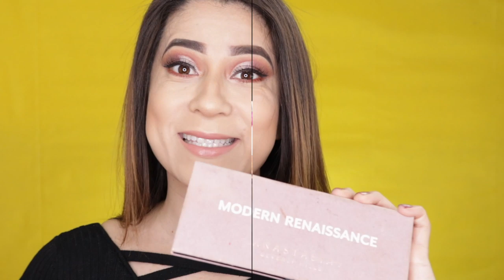Facil TUTORIAL DE MAQUILLAJE **PASO A PASO** Me pude TRASFORMAR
AQUI TE DEJO ESTE MAQUILLAJE, NO SOY EXPERTA PERO IMAGINATE SI LOGRE ESTO TU PUEDES LOGRAR ALGO MEJOR AQUI ESTA ESPERO LO DISFRUTES.

💕  Snap: Karenb3l

🙋🏻ACCESORIAS QUE USO PARA ENTRENAR :

*BANDA ELASTICA PARA PIERNAS
*BANDAS PARA LAS RODILLAS
*IRONBULL BANDAS PARA LOS TOBILLOS
*LUCES DE FONDO QUE USO QUE USO EN
*AMINO ENERGY

Karen

Soy Ecuatoriana

¿Dónde vivo?

iMovie